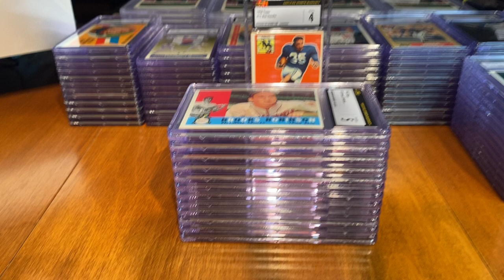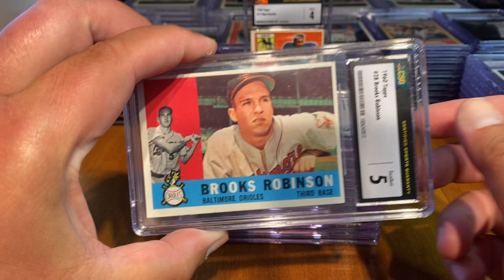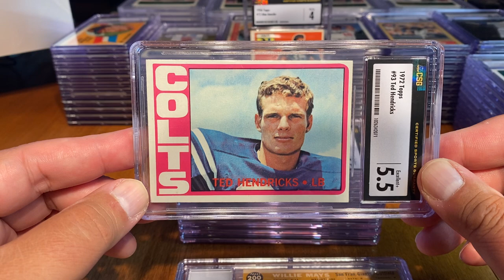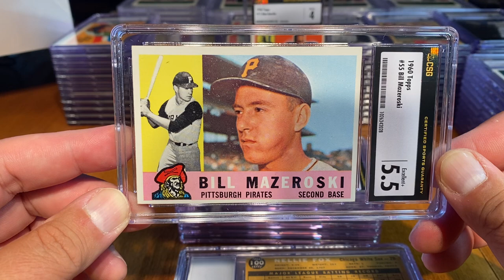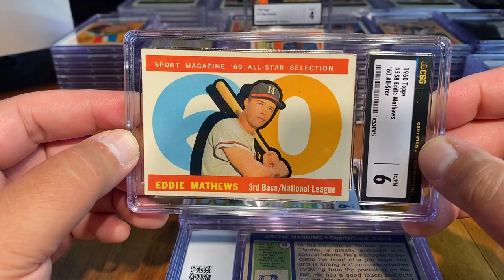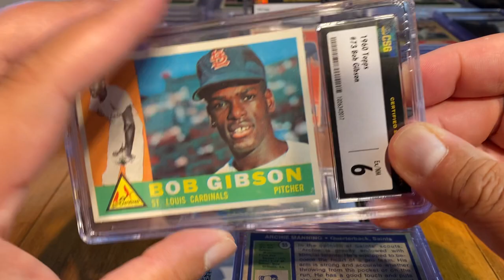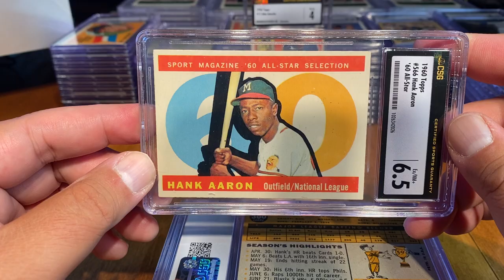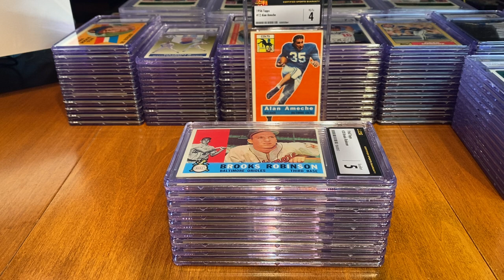CSG Uploads to TE2's My Slabs Gallery: Vintage Baseball and Football Cards